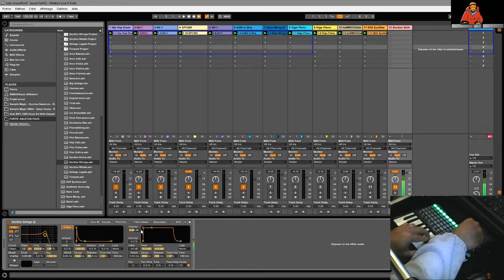FREE ABLETON LIVE PACK